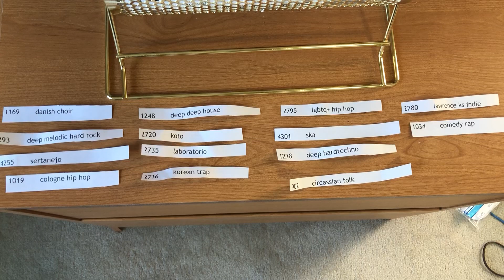Project 5112 Challenge - 365 Days of New Music Genres - Day 167